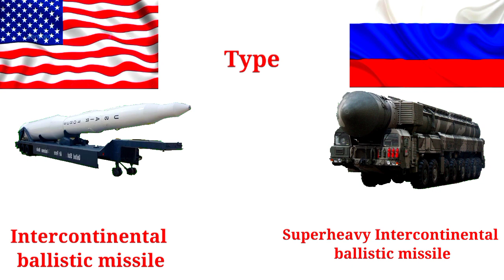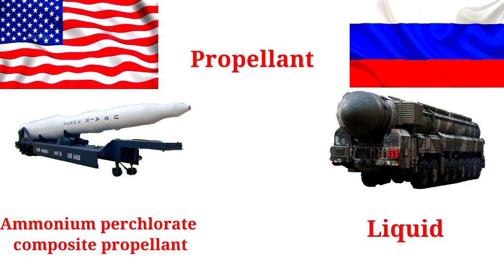LGM-30 Minuteman II vs RS-28 Sarmat | Intercontinental Ballistic Missiles